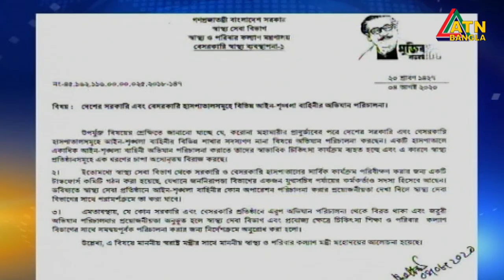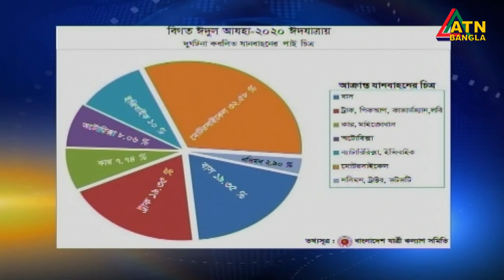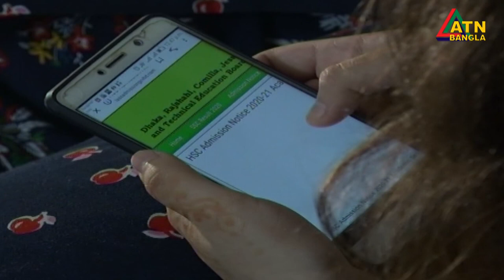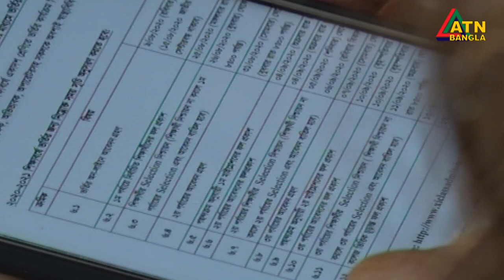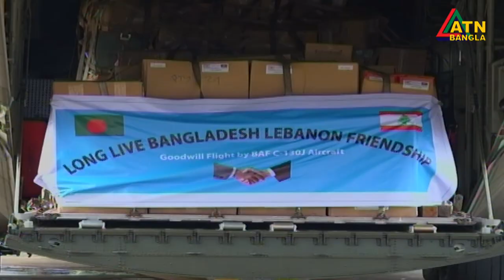এটিএন বাংলা সকাল ৭টার সংবাদ । 10.08.2020 | ATN Bangla 7am News